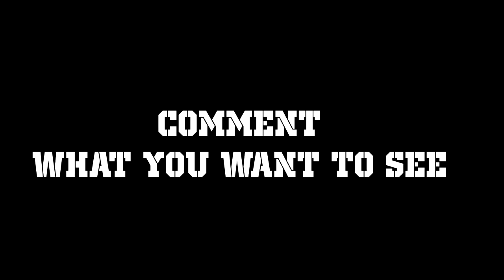Red Alert 2: Yuri's Revenge - New Super Weapons Mod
Old Title: Red Alert 2: Yuri's Revenge - Testing New Super weapons PART 3

Want more Super weapons for Yuri's Revenge? Click the like button and comment what you want to see in the next episode.

Now I've managed to put more super weapons in the game thanks to ARES patch which enabled more things to be possible in the game. Mental Omega mod and several other mods also employ ARES to make their mods more functional and playable in all platforms.